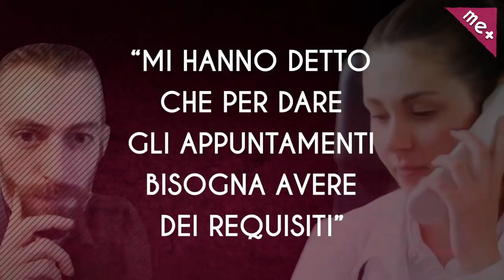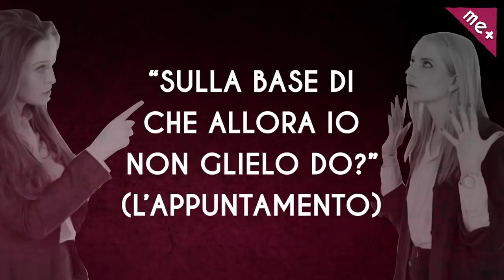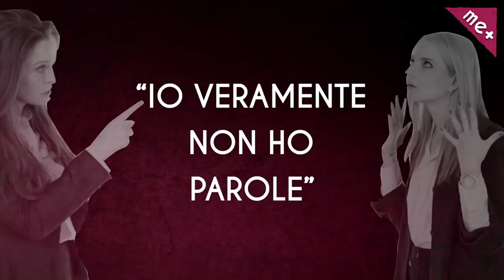SERVIZIO SANITARIO NAZIONALE????? Cosa sta succedendo nella sanità ??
In molti mi hanno segnalato che in questi giorni, se si prova a prenotare una visita medica in strutture convenzionate con il Servizio Sanitario Nazionale, nella maggior parte dei casi, si viene invasi di domande sul motivo della prenotazione, spesso vengono richieste impegnative, documentazioni e analisi solitamente non necessarie, per poi sentirsi declinare la richiesta di prenotazione: "richiami a Giugno", "non possiamo prendere appuntamenti". Perché? Cosa sta succedendo nella sanità in Italia? Il Servizio Sanitario Nazionale è davvero in crisi oppure la scelta è politica? Ci sono delle direttive aziendali chiare, scritte nero su bianco e firmate da dirigenti che se ne assumono la responsabilità? Oppure si va avanti con il "mi hanno detto di fare così"?